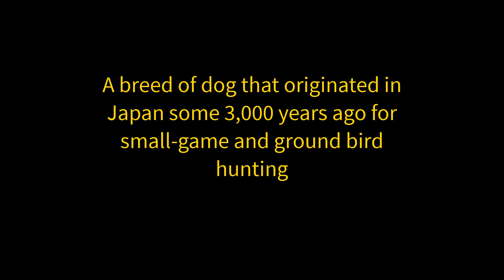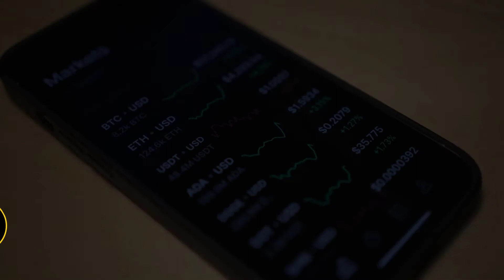How To Pronounce Shiba Inu - Isaiah Little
Palace Drop This Week;
Word of the week 20: Shiba Inu [she-ba-e-nu]

Kingdom Palace Productions

Palace 2022